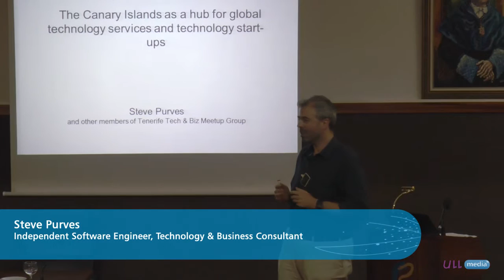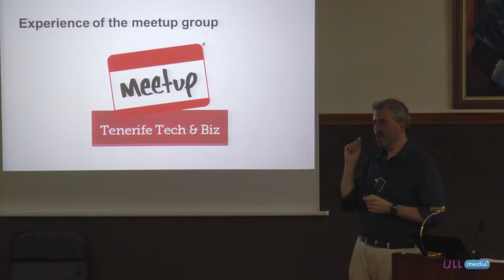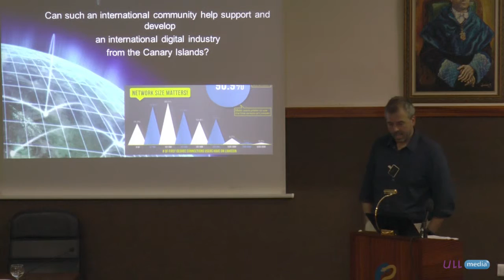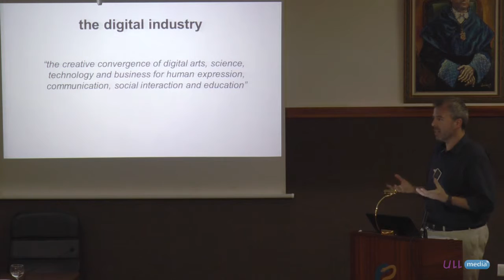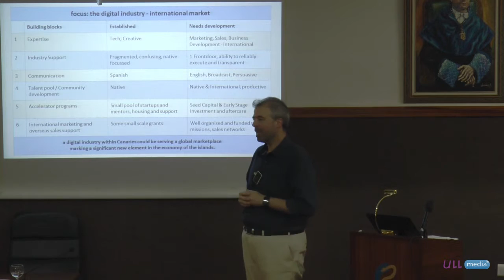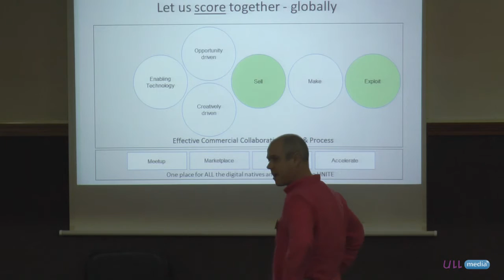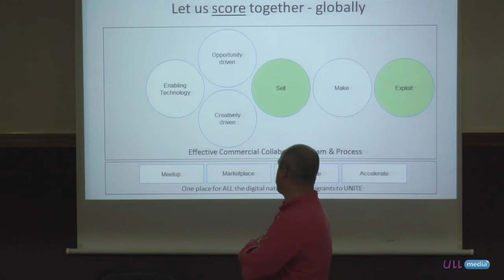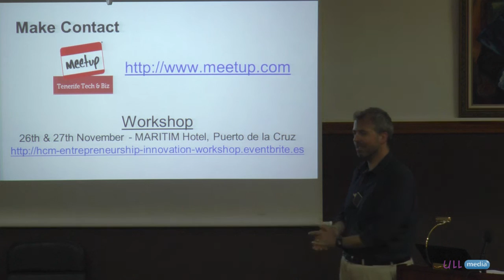Humboldt Cosmos Multiversy 2013: Steve Purves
Charla en el marco de las conferencias organizadas por la Humboldt Cosmos Multiversity.